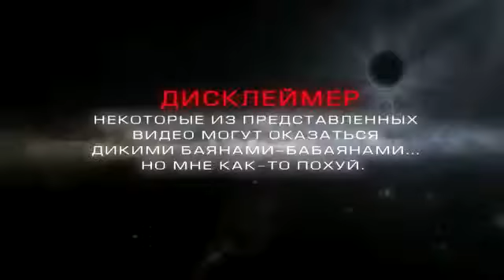+100500 Вечный двигатель